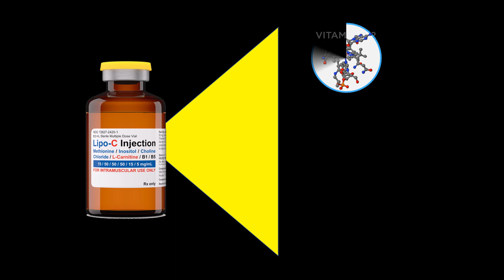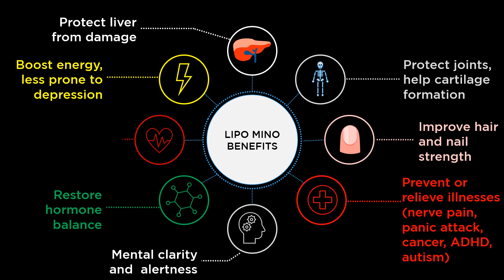Lipo Mino - Alpha Advantage | Accelerated Men's Health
Maintaining a healthy weight is the single best thing you can do to avoid chronic illnesses and live a long, healthy life.

Lipomino Fat Burning Injections are an excellent way to lose weight and burn fat fast, without taking excessive health risks efficiently and effectively

The body requires nutrition and vitamins to stimulate the right hormones to function correctly so your body will let go of the fat stores it’s been holding onto

Lipotropic injections are designed to help your body eliminate fat more easily by speeding up your body’s metabolism when it comes to how fat is processed, decreasing the amount of fat deposited in your body and removing fat more efficiently.

Lipotropic injections contain a solution of nutrients, including b12, methionine, inositol, and choline.

Each nutrient plays a key role in utilizing fat, as fat burners, distributing energy, and removing toxins from the body.

The overall effect of lipotropic injections is enhanced weight loss, particularly when they are combined with a healthy diet and exercise program.

In addition to weight loss, lipo mino can help you
 ~  feel more energetic and less prone to depression
 ~  Protect your joints by helping with cartilage formation and preventing the onset of arthritis
 ~  Help you think more clearly and remain more alert
 ~  Protect your liver from damage
 ~  Prevent or relieve a range of illnesses such as diabetic nerve pain, panic attacks, insomnia, cancer, ADHD, and autism
 ~  Restoring the balance of your hormones
 ~  Increasing the strength in your hair and nails
 ~  And, Lower cholesterol levels and reduce the risk of heart disease

Wherever you are in your weight loss journey, the team at Alpha Advantage can customize a care plan for you to help you achieve your weight loss goals.

Are you ready to take the next steps with your energy and physical performance?

Our male-only staff can provide the confidence you need, to more comfortably access medical care for male health issues.

With a program available virtually, anywhere, anytime - you can privately access our exclusive health community, and explore healthcare options uniquely designed for you and male health concerns.

Video provided by Gnosis Corp.